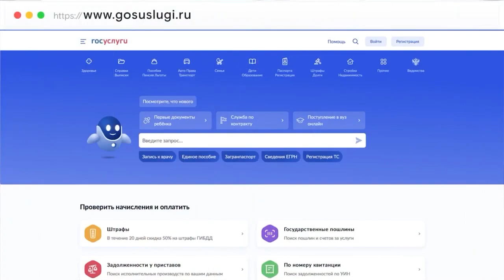Губернаторская программа: Голосование